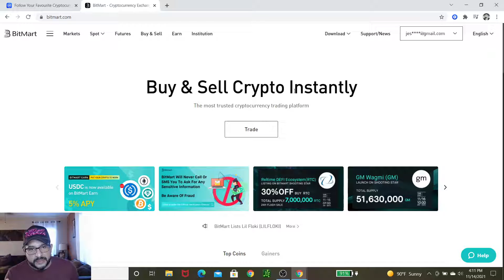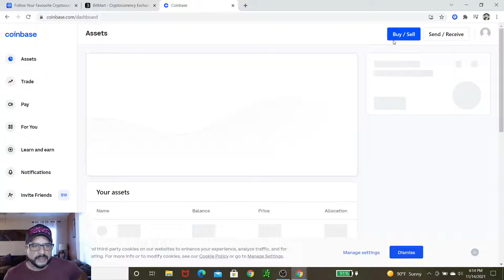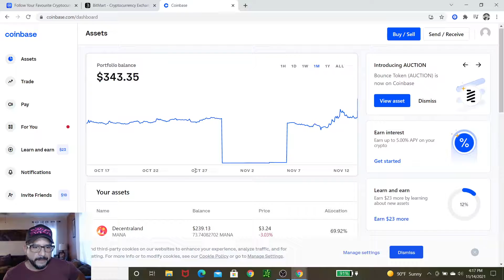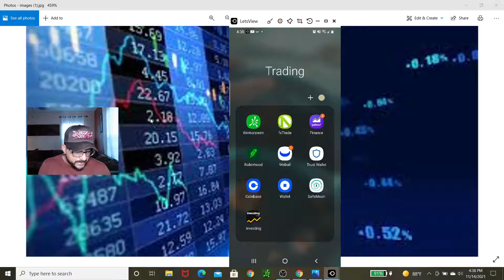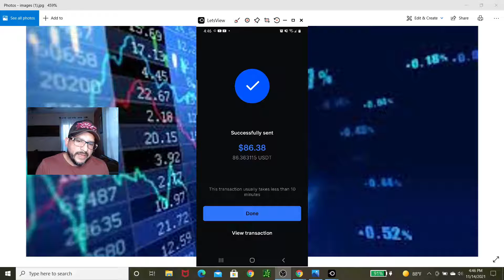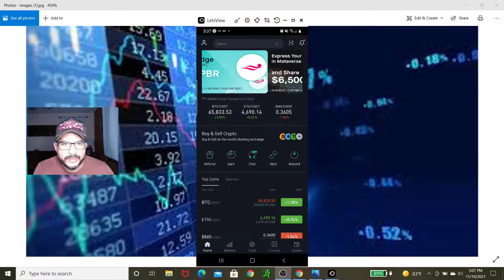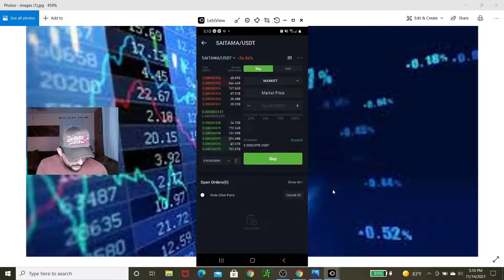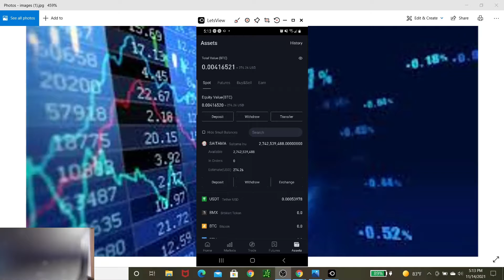Cómo comprar Saitama Inu en BITMART - NO MAS GAS FEES!!!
Video tutorial de como comprar Saitama Inu en BITMART, no pagues GAS fees por tu compra.

**  No soy asesor financiero, solo busco oportunidades que me generen dinero. Antes de invertir  investiga y estudia tus opciones y toma tus propias decisiones.

Tweeter: @jpalacios1974